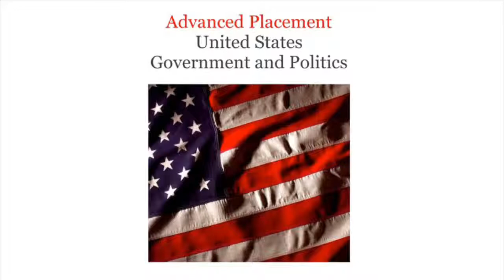Chapter 6 Section 4